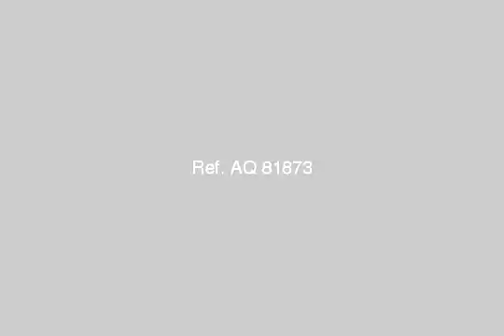Apartment For Sale In Sidi Bishr Alexandria - mlseg.com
Apartment For Sale In Sidi Bishr Alexandria شقة بالأسكندرية سيدى بشر ش الطفولة السعيدة الدور الثالث عشر عمارة 15دور برج البدر 90م أمام البحر مباشرة تشطيب سوبر لوكس عداد مياه ونور مطلوب 190000 قابل للتفاوض المالك / / - سيدى بشر - Egypt Real Estate | Alexandria | Sidi Bishr | Apartment For Sale